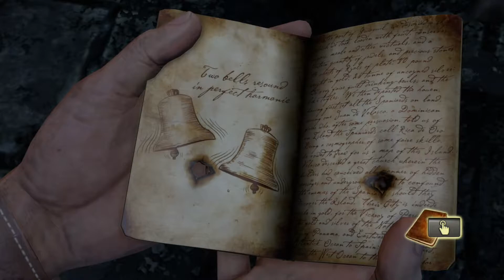Uncharted: Drake's Fortune💀Судьба Дрейка💀. Глава 14 - Под землю. Глава 15 - По следам сокровища.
В преддверии выхода экранизации игры начинаем прохождения игр про Натана Дрейка. Легендарного вора и искателя сокровищ!!!

Судьба Дрейка вышла 14 лет назад, но получило обновление, которое мы и собираемся пройти, чтобы вспомнить начало приключений!!! Вперед на поиски сокровищ 💀💎

Сокровище рядом я чувствую)))